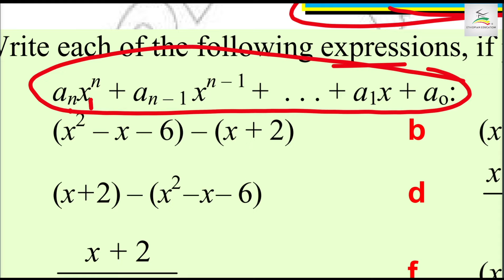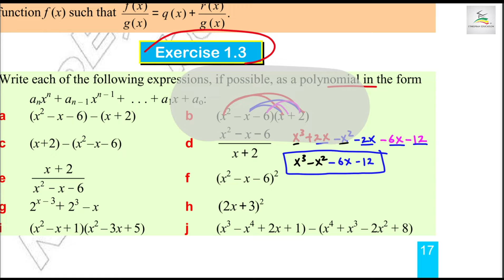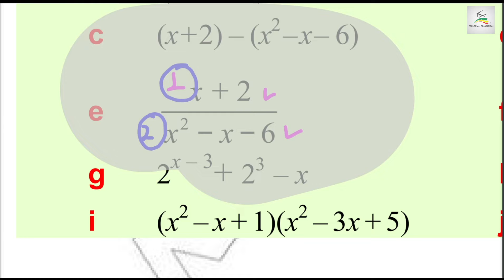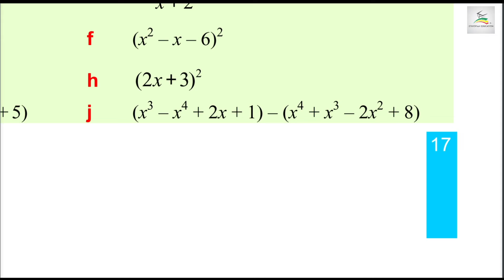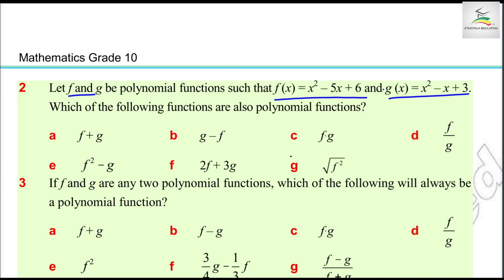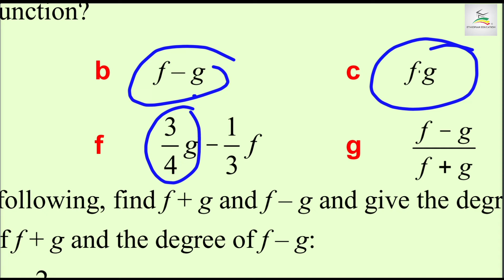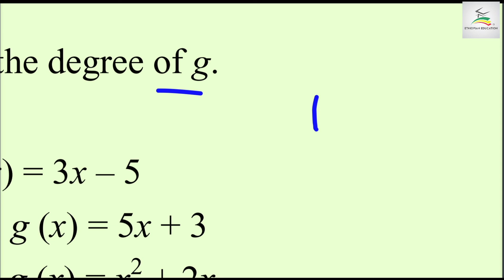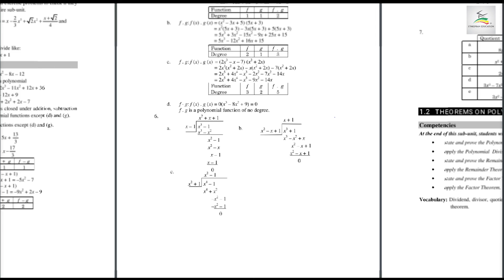Ethiopian Grade 10 Maths Unit 1 p_8 Exercise 1.3